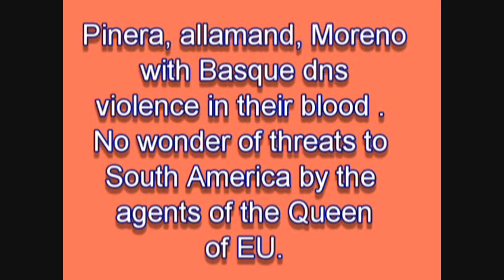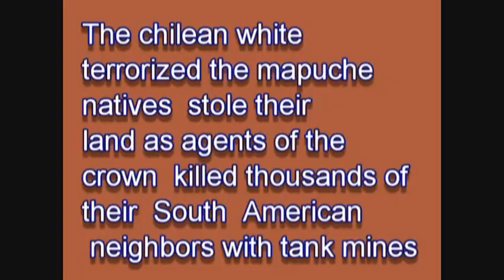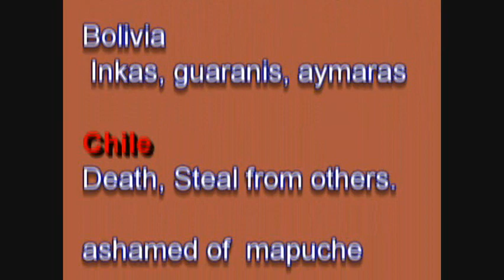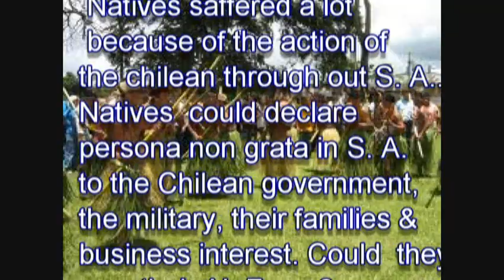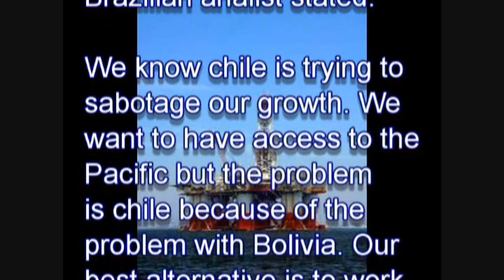chile threat south america peace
sebastian pinera , alfredo moreno, Andrés Allamand , threat to south america, mapuche, agents of the  queen, S A racists, threat to peace.troublemakers , basque.conflicts, sea dispute, argentina , peru, bolivia